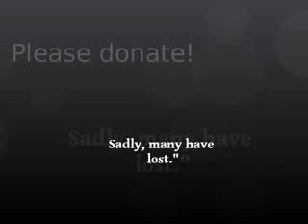PSA For SAMiners Rock n Roll Half Marathon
This was produced by my partner in Miners Madness webcasts to air on the Kyyotesden.com/Den board. Robert Guerra is responsible for the original music, too. It is to help SAMiner in his fund raising. He is running the Rock n Roll Half Marathon in San Antonio. Here is the link to his page; You too, can donate.